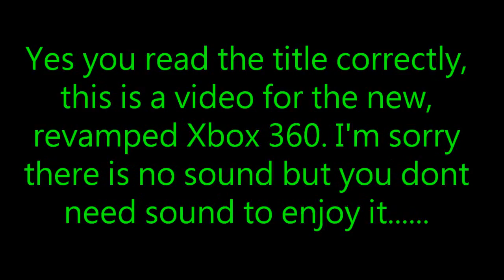New Xbox 360 Slim - E3 - Kinect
Te new xbox 360 that microsoft just announced